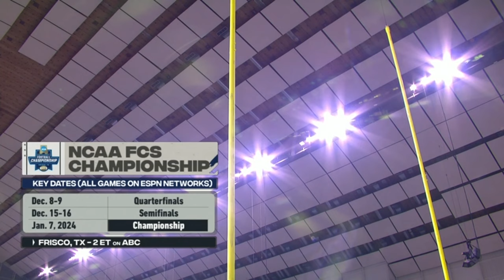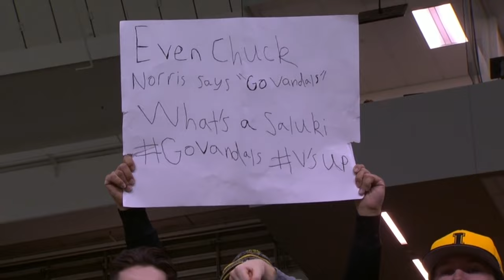2023 NCAA FCS Championship Second Round - Southern Illinois vs Idaho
December 02, 2023, in Moscow, ID, at the historic Kibbie Dome.